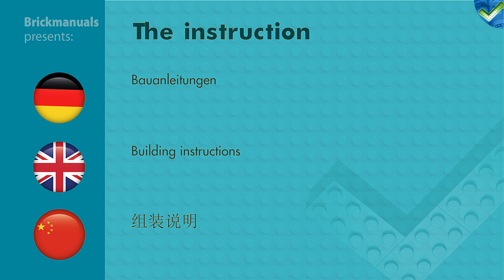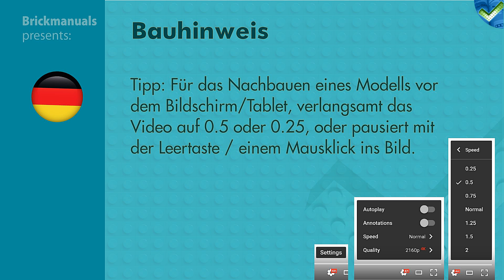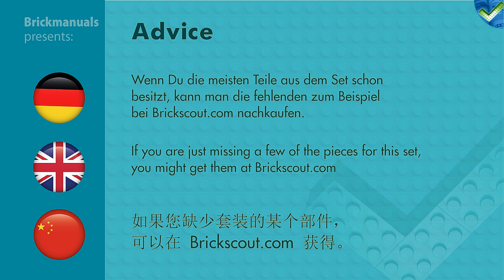41309 LEGO® Friends Andrea´s Musical Duet Speed Build Review 4K by Brickmanuals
Use... Amazon.COM - Set 41309
Ebay.COM – Set 41309
Ebay.COM – other Friends Sets:
...to find great deals in USA & Worldwide.

Ebay.AU – Set 41309
Ebay.AU – other Friends Sets:
...to find great deals in Australia & Oceania.

Set Nr: 41309 –  Andrea´s Musical Duet
Year: 2017
Age recommendation: 6-12 years
Pieces: 86

LEGO®-Setdescription:
Play and perform with LEGO® Friends Andrea’s Musical Duet. Pop Cleo the parrot on the revolving bird stand, then help Andrea sound check her electric guitar and stand at the microphone. Give a great performance with Andrea and Cleo, turning the revolving stage for an added special effect. Includes a mini-doll figure plus a parrot figure.
Includes an Andrea mini-doll figure, plus Cleo the parrot figure.
Features a revolving stage with lights and a microphone stand, a revolving bird stand with lights and a microphone stand, two buildable speakers and a music stand.
Accessory elements include an electric guitar, two microphones and sheet music.
Help Andrea and Cleo take to the stage for a beautiful duet.
Turn the rotating stage and bird stand for a super special performance.
Get a special LEGO® Friends best friend charm with this set to collect and share with your best friend!
Stage measures over 2” (6cm) high, 2” (6cm) wide and 2” (6cm) deep.
Bird stand measures over 1” (4cm) high, 1” (3cm) wide and 1” (3cm) deep.

USA
Film equipment:
Camera: YI 4K+

AUSTRALIA
Film equipment:
Ebay.AU - Camera: YI 4K+